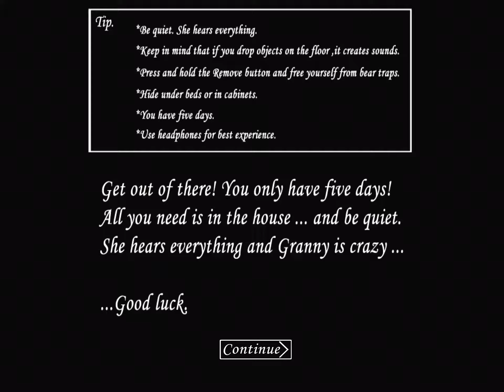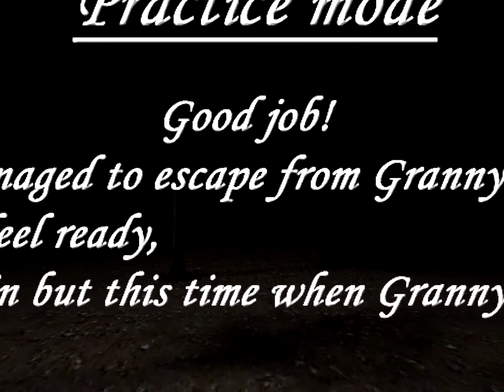I beat Granny 1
My first vid was granny two